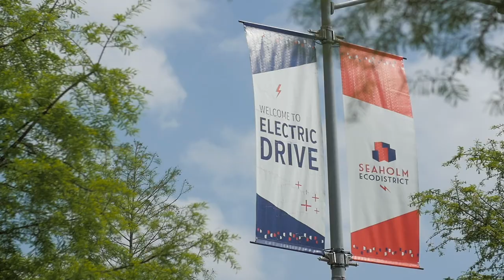Austin's Electric Drive in 1 Minute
**Explore Austin's Electric Drive** Take a ride and recharge on Electric Drive in the heart of downtown Austin, Texas. Situated on West 2nd Street, between Walter Seaholm Drive and Sandra Muraida Way, Electric Drive serves as Austin Energy’s showcase for electric transportation. Charge your devices and electric vehicles, scooters, bikes, and motorcycles while relaxing in a comfortable green space.

00:00:11  **Solar-Powered Kiosk**
+The kiosk combines **solar technology**, transportation infrastructure, and public space. Visitors can recharge their devices and two-wheel vehicles using solar energy.
+ Features include ADA accessibility, reclaimed wood tables, bike racks, and a repurposed vintage gas pump displaying solar production and CO₂ reduction.

00:00:21 **Charging Stations for All**
+ **Level 2 Charging**  This is part of Austin Energy's Plug-In EVerywhere network, which offers charging at 1,600+ Level 2 charging ports throughout our service area. Level 2 charging stations charge $0.09 per kWh, which comes to about a penny per minute.
+ **Fast Charging**  Customers can also use fast-charging stations (priced at $0.21 per minute) for quicker top-ups.
+ All public EV charging in Austin is powered by Austin Energy's GreenChoice® Wind Energy program.

[00:00:46]  **Bike sharing**
+ Anyone can access bike-sharing services to explore the area and nearby hike-and-bike trail.
+ Electric Drive aligns with Austin’s Smart Mobility roadmap, providing the community with sustainable and efficient transportation options that reduce vehicle emissions.

Join us in embracing a cleaner, greener mode of transportation on Austin's Electric Drive.

To buy a new or used electric car, truck, or bike, visit Austin Energy's EV Buyer's Guide